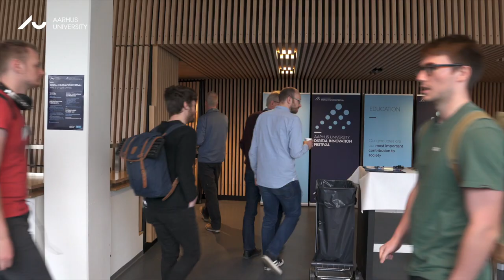Aarhus University Digital Innovation Festival 2019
Aarhus University Digital Innovation Festival 2019 is a new initiative where researchers, industry and students meet around joint activities during a week in April. The focus areas are innovation, collaboration between research and industry and the creation of new interesting research and projects within the digital area. The main organizers of the event are the four primary IT-education institutions at Aarhus University (Department of Engineering, Department of Computer Science, School of Engineering and Department of Communication and Culture).